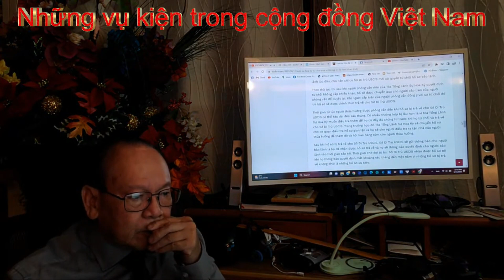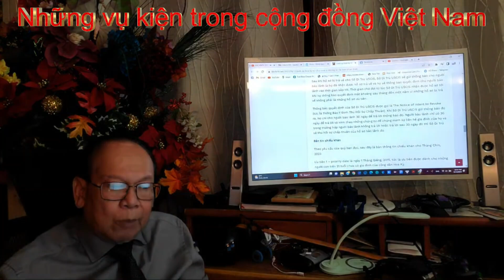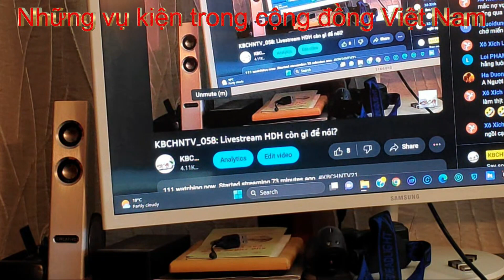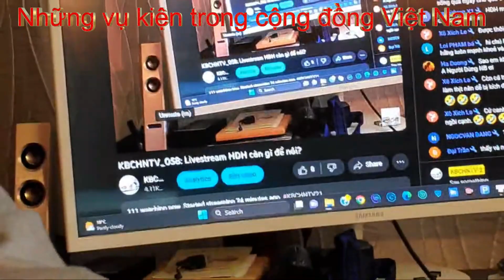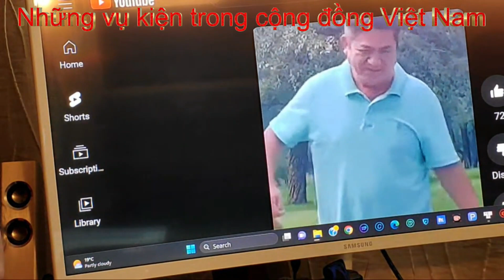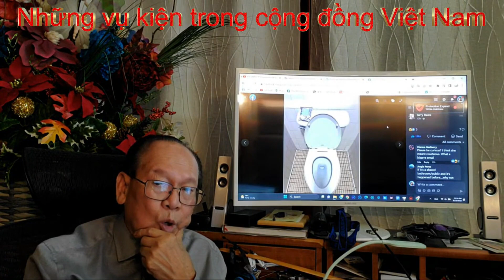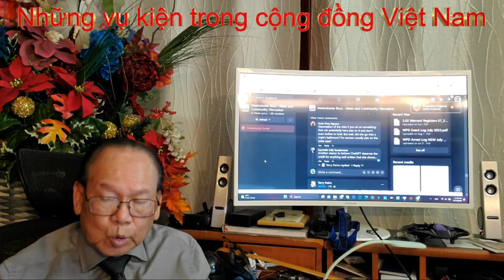KBCHNTV_058: HDH chuyện không buồn nói vì đường về VN đã hết. VNCH Bolsa cuốc giờ đang cuốc nhau